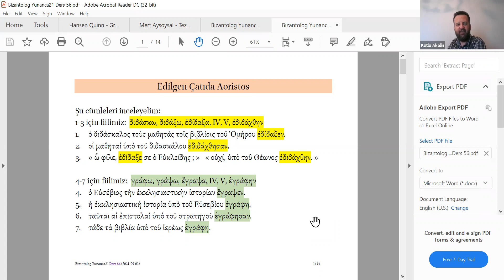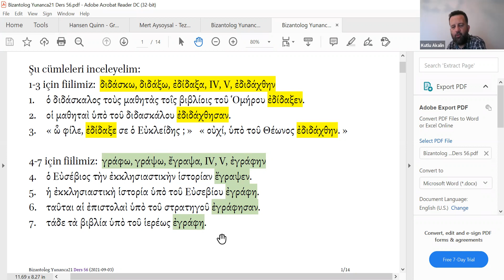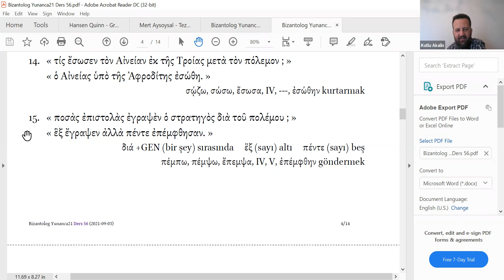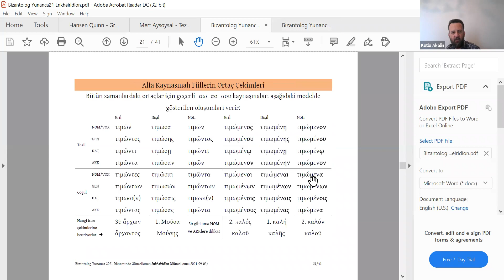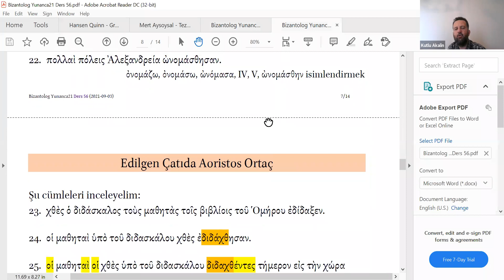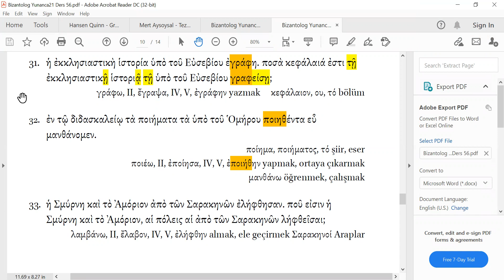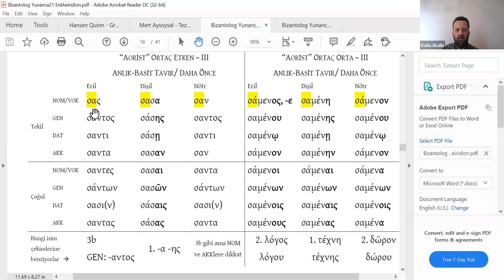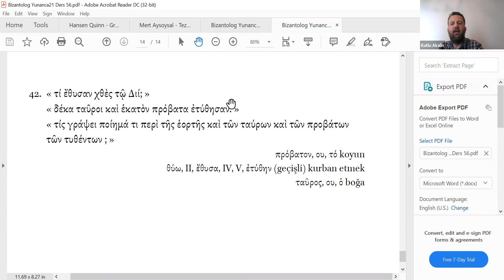56 Ders Bizantolog Klasik Yunanca Yaz Okulu - Dr. Kutlu Akalın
Bizantolog Klasik Yunanca Yaz Okulu 2021 derslerini Youtube kanalımız üzerinden takip edebilir, sorularınızı yorum olarak yazabilirsiniz. Ayrıca ders materyallerine aşağıdaki linkten ulaşabilirsiniz: